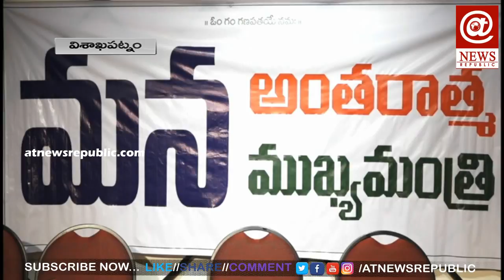Who Will New Chief Minister of AP - Twinkle Sham | AT News